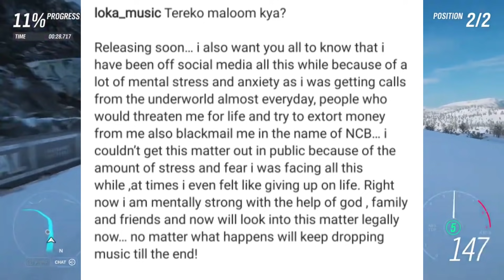Loka ko Jaan se Marne ki Dhamki ? FIR Against Muhfaad ? Kr$na Na Hai Time Out! Hellac Poked Again ?